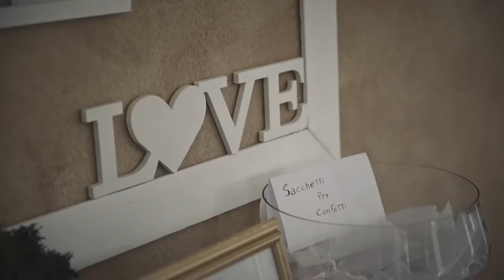Jessica e Andrea | Video di Matrimonio Brescia | Location Palazzo Gambara